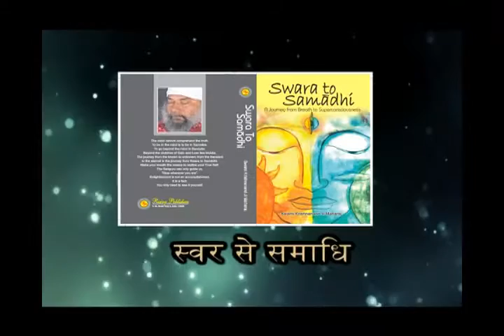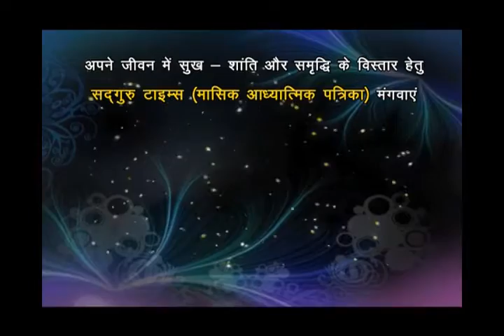Swami Krishnanand Ji's Gita-Gyan Mandakini (Chap-2) (6)